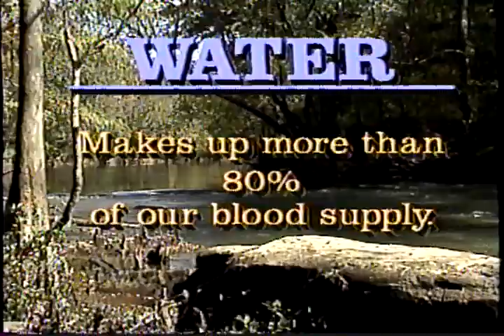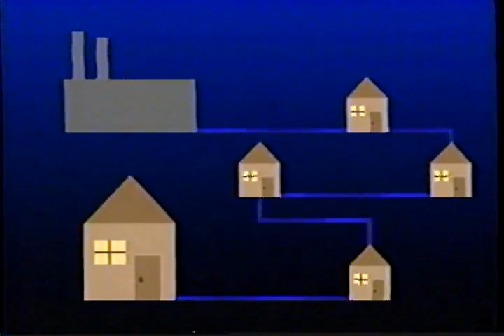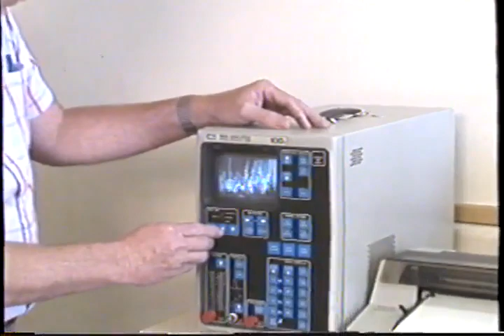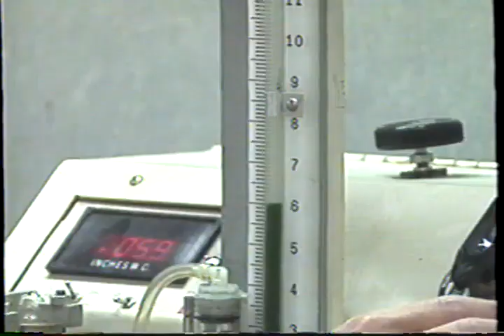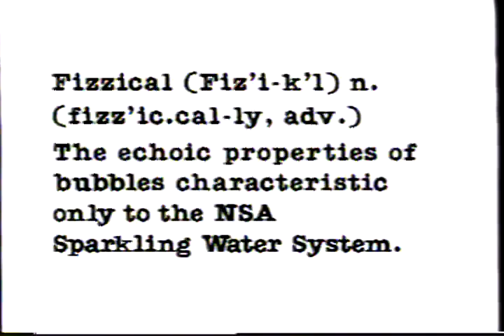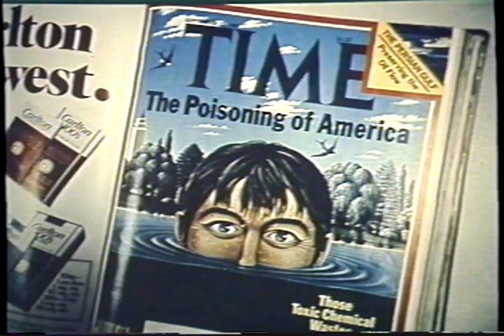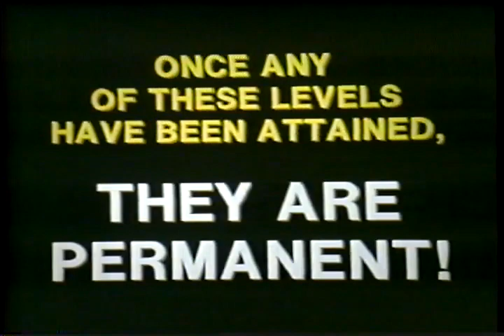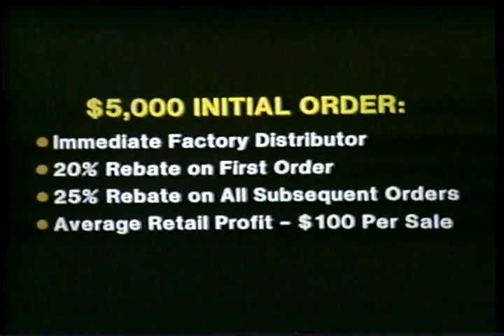1991 NSA Water Filtration Dealer Kit Video VHS Rip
Today we have a complete VHS rip of an "NSA Dealer Kit Video" dated 01/91
Sections include:
Water Info with Narration by Rex Allen Sr. 00:00
Water and Air Pollution Info 07:26
NSA Air from Concept To Product 13:40
Let's Get Fizzical Music Video 18:25
Sales Tactics and Company Info with Narration by Jay Martin 21:40

Alright so this is one of my favorite videos I've found. (Although I think I say that about everything). National Safety Associates was a company that sold water and air filters in the early 90s. I couldn't find a ton about them except for this interesting article Basically they were a multi level marketing company (aka pyramid scheme) that tried to get people to recruit other people to sell filters. Also, that name NSA didn't age too well. At least they weren't spying on American citizens.

I guess the first two segments are supposed to be shown to potential customers to try to get them to buy the product. The whole video is kinda weird and definitely giving that late 80s really 90s vibe but the real star of the show here is the Let's Get Physical parody music video. I honestly think I'm going to create a separate upload just for that because it blew my mind and I feel like it needs to be seen by everyone. If anyone can hook me up with one of those Let's Get Fizzical hats or shirts I will be eternally grateful. I also really love the music score for the Concept to Product section. Overall a great video. This is absolutely the kind of stuff I live for.

All captures done by me from tapes I own. I do not however claim any ownership of anything in the clips contained. Please feel free to use them for whatever you want, but please give credit:)

I post previews and other junk on there but most importantly that is where you can send me DMs if you're interested in videos I've previously uploaded but got taken down.